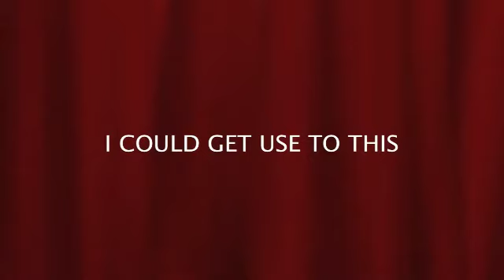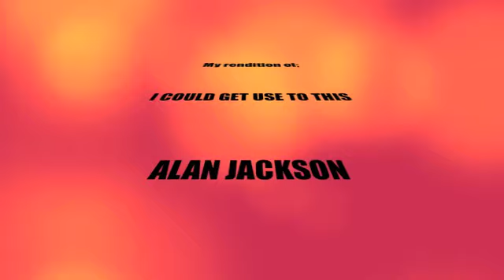I COULD GET USE TO THIS